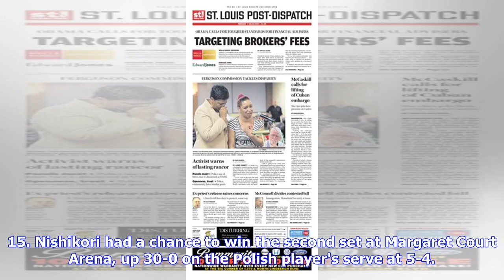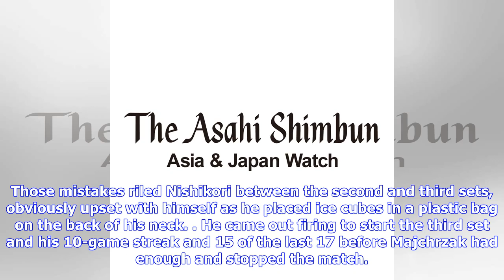TENNIS/ Nishikori advances, rival retires in the 5th set：The Asahi Shimbun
Japan's Kei Nishikori reacts after losing a point to Poland's Kamil Majchrzak during their first round match at the Australian Open tennis championships in Melbourne, Australia, on Jan. 15. (AP Photo) MELBOURNE, Australia--Kei Nishikori rallied from two sets down and won 10 consecutive games before Kamil Majchrzak retired with the score at 3-6, 6-7 (6), 6-0, 6-2, 3-0 at the Australian Open on Jan. 15. Nishikori had a chance to win the second set at Margaret Court Arena, up 30-0 on the Polish pla...